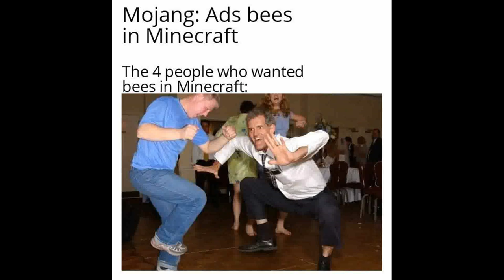Minecraft Bee Memes